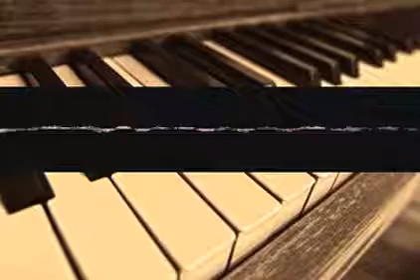Chantintelligence Dynamics weffemvkgf